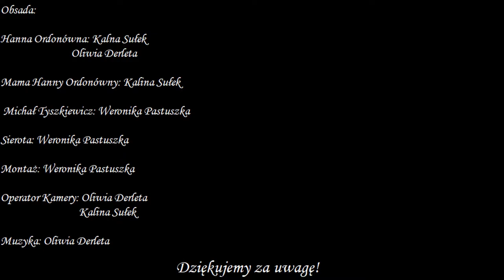PN 5 MAZ 39 OK INT Hanka Ordonówna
Hanka Ordonówna